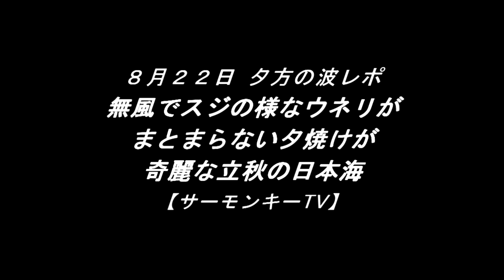無風でスジの様なウネリがまとまらない夕焼けが奇麗な立秋の日本海 230822 夕方 ~サーフモンキーTV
午後7時前の日本海は気温30℃、夕凪と美しい夕焼けの中、朝よりはウネリが入っているもののまとまっていません。天気予報によると明日は午前中、南南東風2～3ｍ、午後から南南東～北～北西風2～2～1mということで、明日も日本海のウネリが上がる要素が足りません。よろしければどうぞ☝